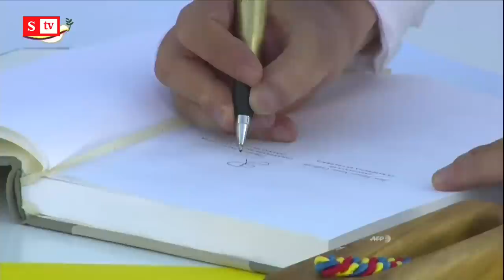Pastor Alape será candidato para las elecciones de 2023: “Mi pasado será mi mayor adversario”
El excomandante de las Farc Pastor Alape tomó la decisión de hacer política y aspira a la Alcaldía de Puerto Berrío (Antioquia). Dice que hace unos años quiso “cambiar el país con plomo” pero que ahora quiere hacerlo a través de los votos. ¿Qué opina?